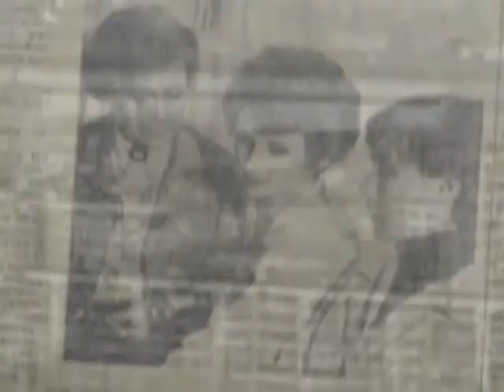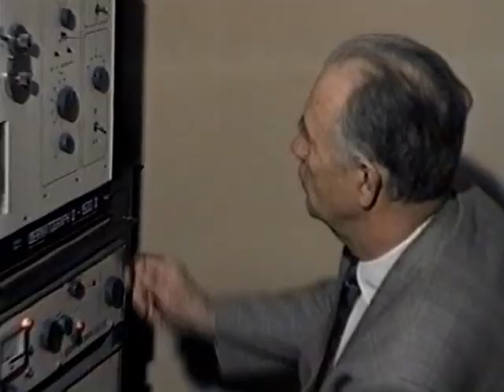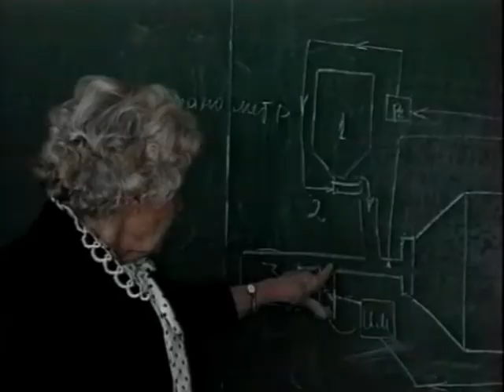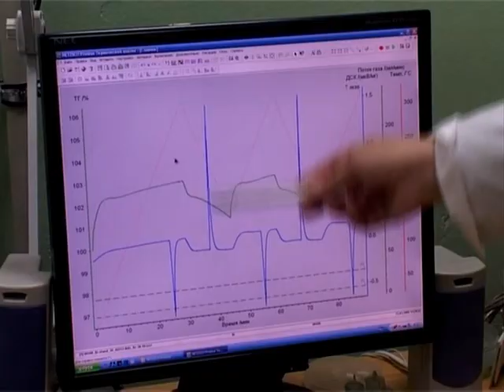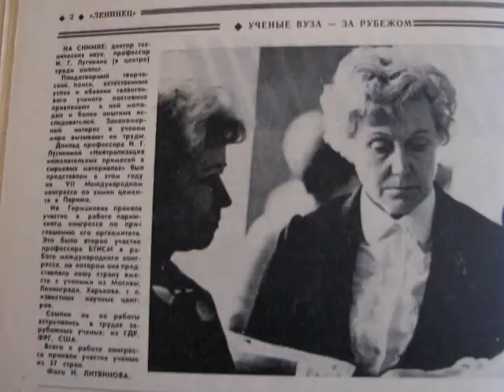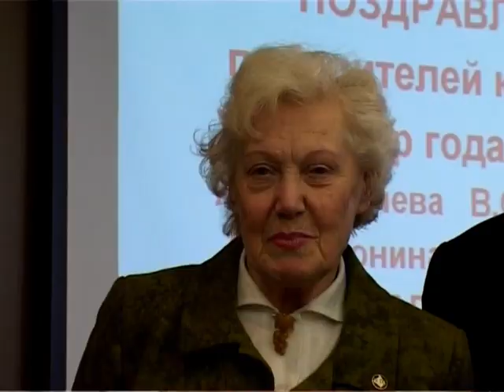С юбилеем И.Г. Лугинину (БГТУ им. Шухова)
3 сентября 2012 состоялось заседание ученого совета БГТУ им. В.Г. Шухова, посвященное чествованию основательницы кафедры технологии цемента и композиционных материалов вуза, доктора технических наук, заслуженного деятеля науки Российской Федерации, почетного работника Высшей школы, профессора И. Г. Лугининой. В этот день Ии Германовне исполнилось 90 лет.